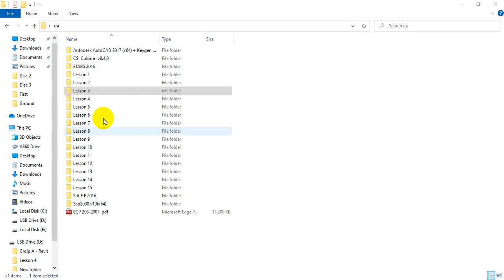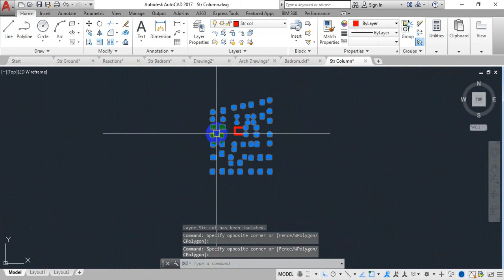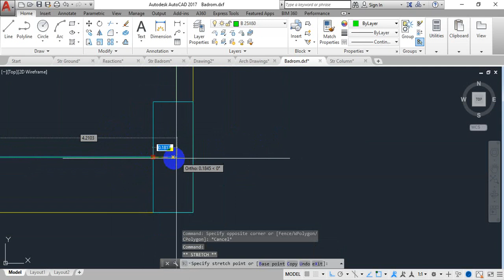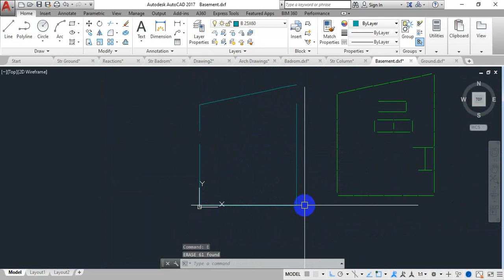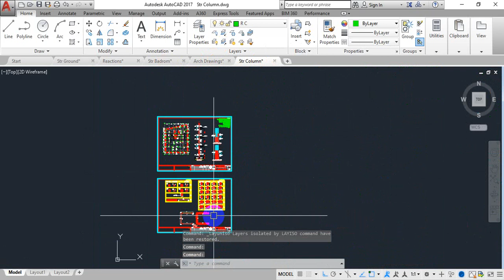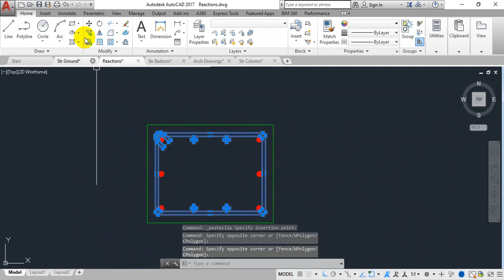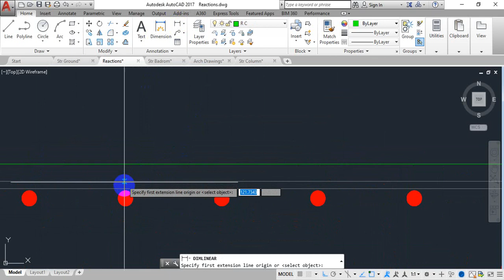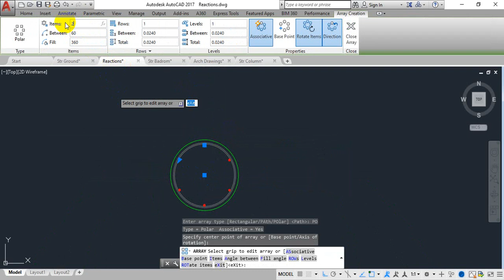7-3 Column Reinforcement Details - تفاصيل تسليح الاعمدة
column reinforcement - تسليح الأعمدة